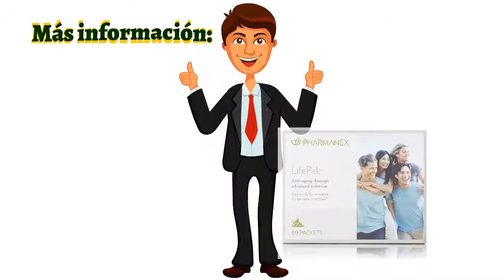Nuskin LifePak anti-aging